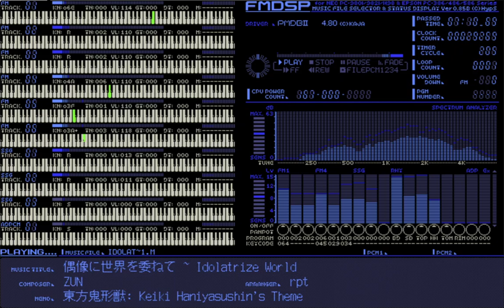【東方 PC-98 Arrange】 偶像に世界を委ねて ~ Idolatrize World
An attempt at a PMD cover of "Entrusting This World to Idols ~ Idolatrize World", Keiki Haniyasushin's theme from 東方鬼形獣 ～ Wily Beast and Weakest Creature. With this cover, I've probably covered all of the stuff I originally wanted to cover in the WBaWC OST, coinciding nicely with the conclusion of a rather stressful academic term. Hopefully, I'll get around to slowly covering the rest of the tracks (eventually).

This is my favorite track in the franchise, so I hope I did an acceptable job. I think it's unfortunate that there aren't more PC-98 covers of Keiki's theme (I could only find pedipanol's excellent arrangement, but there's also the possibility that I just wasn't looking hard enough). I also think Keiki herself is incredibly underrated as a character, but that's just my opinion lol.

2. ShinkoNet's MIDI file